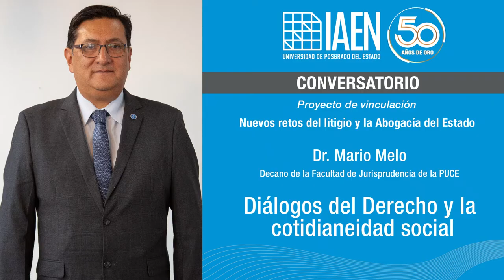Diálogo con el Dr. Mario Melo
Tema: Sistema Interamericano de Derechos Humanos y el caso Tagaeri-Taromenane
Diálogos del derecho y la cotidianidad - Proyecto de vinculación, nuevos retos del litigio y la abogacía del Estado.